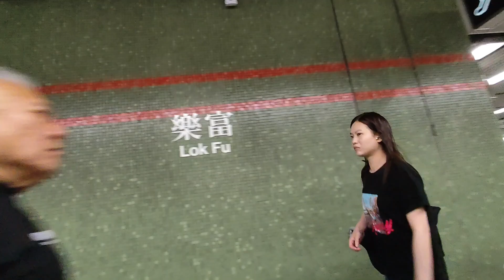Gi invite Kami punta SA bahay Ng kaibigan SA BeaconHeights, maulan pa Naman